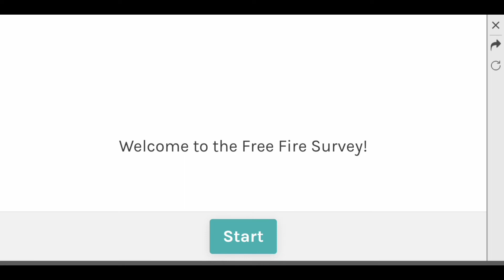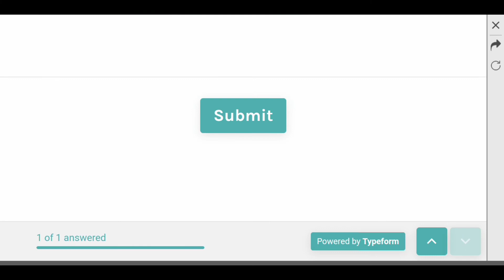NEW FEEDBACK EVENT FREEFIRE || How to Complete your feedback Survey in Freefire || MERZ GAMING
NEW FEEDBACK EVENT JULY 2019 || How to give your feedback to Garena Freefire || MERZ GAMING

Garena freefire wants to you feedback !!!

How to give your feedback in garena freefire??

Garena freefire new feedback event !!!

How to complete your freedback event ?

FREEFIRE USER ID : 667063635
           USER NAME : ꧁༒ⓂⒺⓇⓏ༒꧂

Topic covered

1. Free Fire New Update
2. Free Fire New Update 2019
3. Free Fire Tips And Tricks
4. New Free Fire update
5. Free Fire New bundle
6. new bundle Free Fire
7. Free Fire video
8. Today New update In Free Fire
9. Garena Free Fire beach party event
10. New beach Party event free fire
11. New Event Fire Fire
12. Free Fire New Event feedback
13. New feedback event july 2019
14. Freefire new feedback event
15. We want to your feedback !
16. How to give your feedback to Garena Freefire
17. Feedback event freefire
18. How to complete your feedback survey in freefire